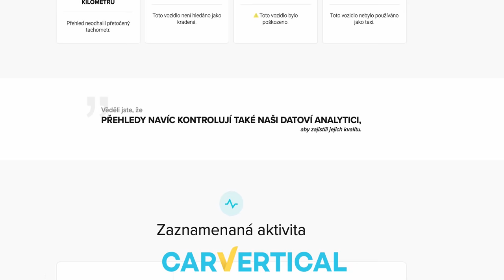Je to horší než jsem čekal! Obrovské díry v podlaze? l Zkouším práškovat nápravy l Nissan S14 #8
Píšete mi o slevový kód na CARVERTICAL, takže pokud si chceš zkontrolovat svoje auto s 10% slevou ▶️